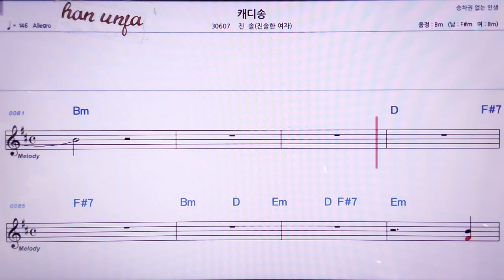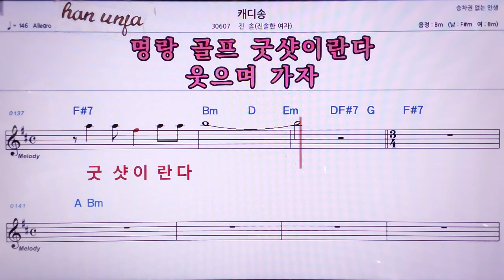💖캐디송/진솔 👍MR,노래방, 악보, 코드,Karaoke With Sheet Music